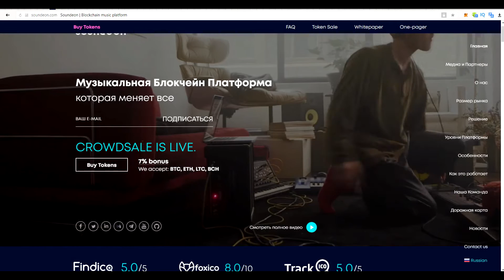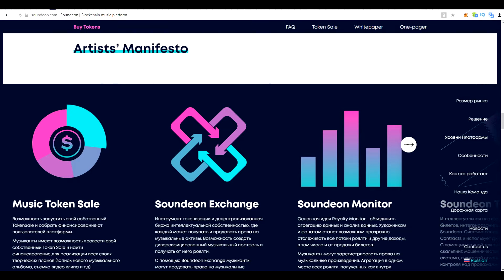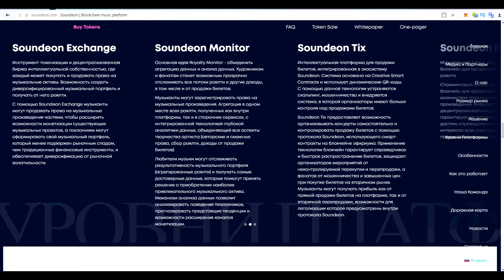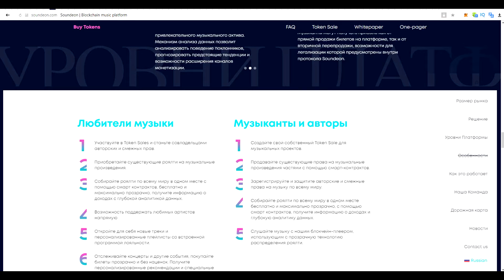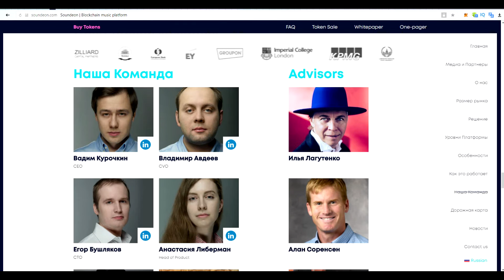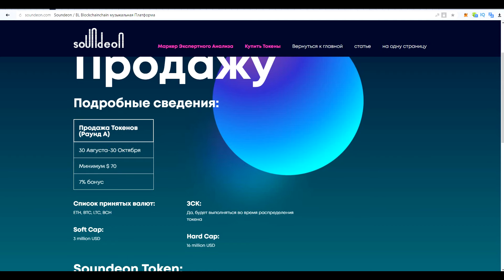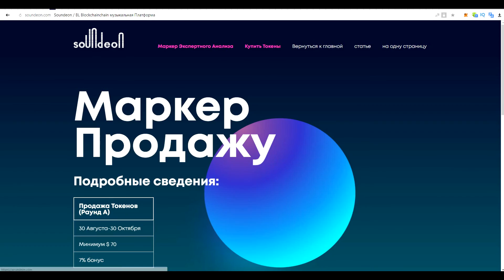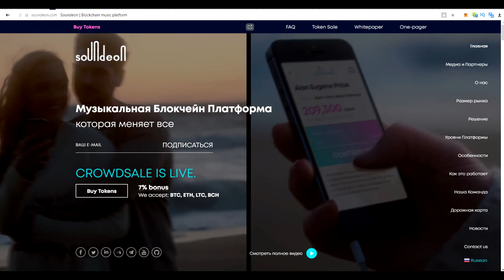SOUNDEON - Музыкальная платформа на Blockchain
Soundeon- это блокчейн платформа, которая включает в себя все аспекты музыкальной индустрии, такие как, создание и лицензирование музыки, продажа и перепродажа  различных музыкальных активов. Эта платформа подойдет как для создателей музыки и артистов, так и для фанатов. Платформа Soundeon будет лучшем толчком для начинающих музыкантов. Здесь вы можете получить начальный толчок в развитии своей карьеры, стать более узнаваемым и любимым. На данный момент компания проводит свое ICO. Для сбора средств на развитие и разработки платформы. Вы можете поучаствовать и более подробно ознакомится с проектом по ссылкам ниже.